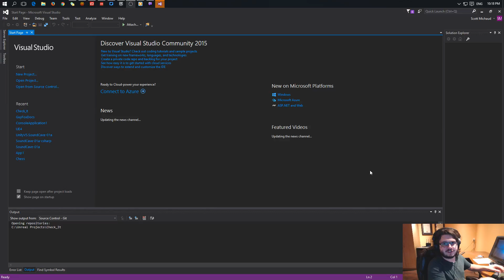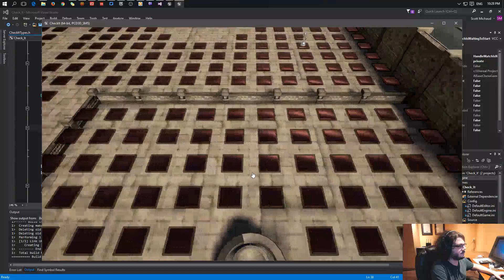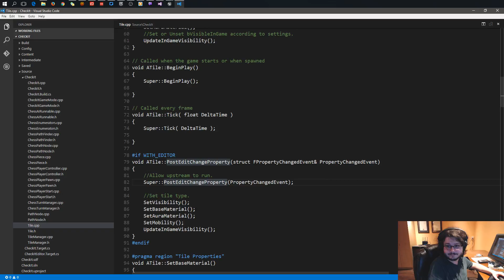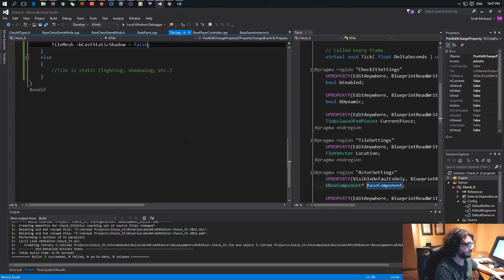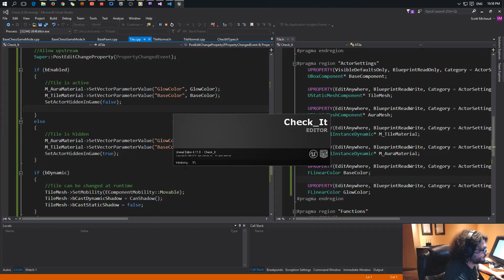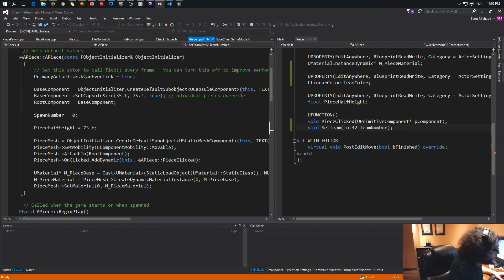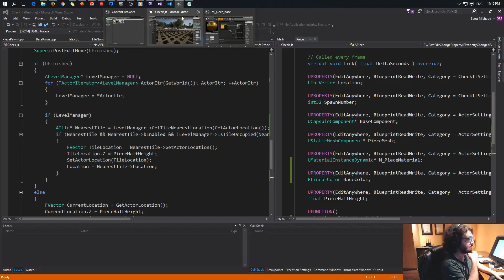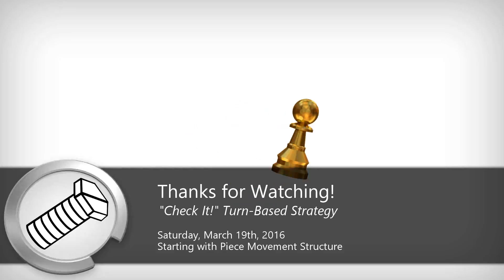"Check It!" Development Stream #23 - Fixing a Bug and Placing Pieces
Originally recorded on Saturday, March 19th, 2016.

Today was not so busy. We fixed the bug that prevented Tiles from being modified without disappearing (turned out we forgot to call a Super). We also set up some default pieces on our test map for either spawn.

"Check It!" is a turn-based strategy that is derived from Chess. Unlike that classic title, it is played on designed levels that have paths and corridors, even ones that are much larger than 8x8.